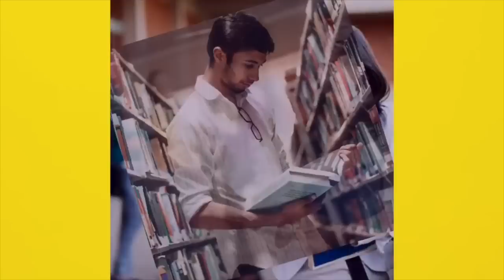Tamil nadu मा'मले पर Tejashwi Yadav का आया बड़ा बयान,सुनिए क्या कहा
2.सदन में माले विधायक Manoj Manzil ने स्वास्थ्य विभाग की खोल दी पोल Tejashwi की हो गई बोलती बंद